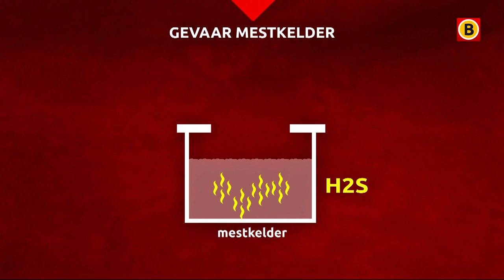Plotselinge overlijden van Ton van Genugten (38) slaat in als een bom | Omroep Brabant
Er wordt met verslagenheid gereageerd op het plotselinge overlijden van Dakar-coureur en ondernemer Ton van Genugten uit Eersel. "Dat dit kon gebeuren is echt verschrikkelijk", zegt Janus van Kasteren, vriend en medecoureur bij Team De Rooy. "Ton was een geweldig mens." Donderdagmiddag overleed Ton na een val in een mestkelder. Al het Brabantse nieuws volgen?